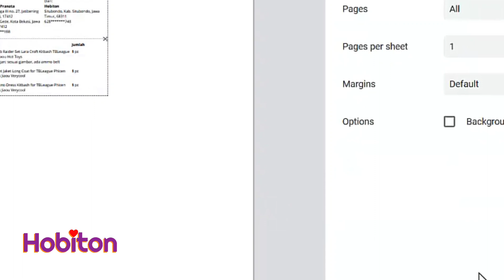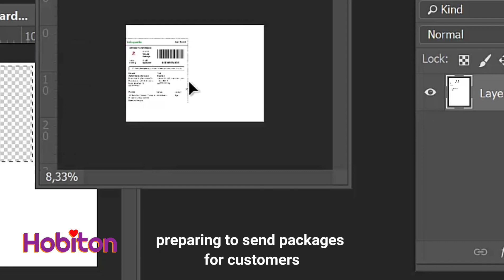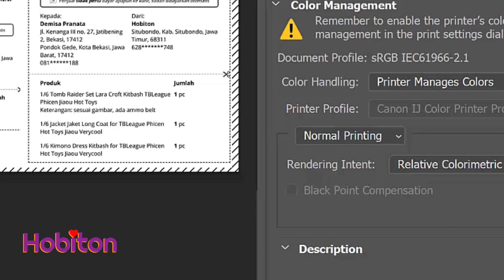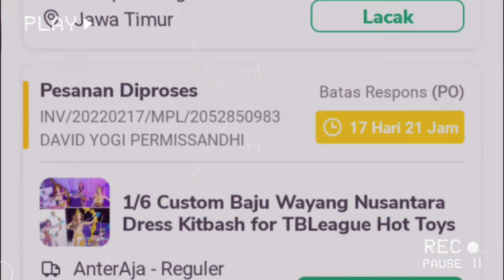How to Clean Kitbash Custom Tbleague Dress, Acc and Preparing Packages for Customers Tokopedia